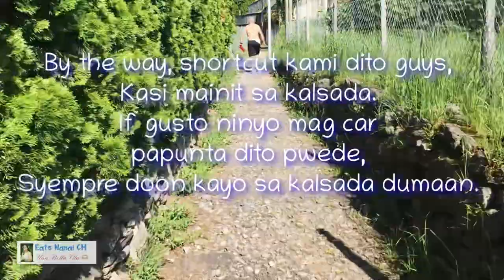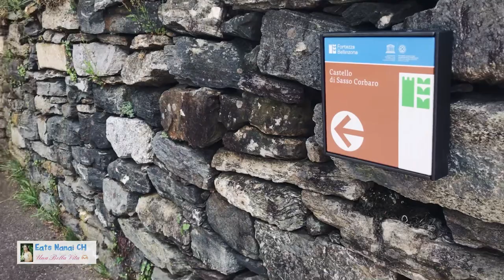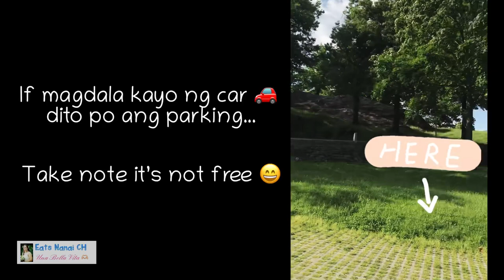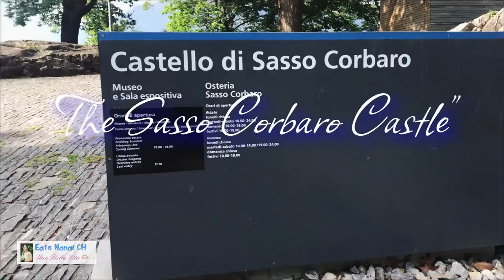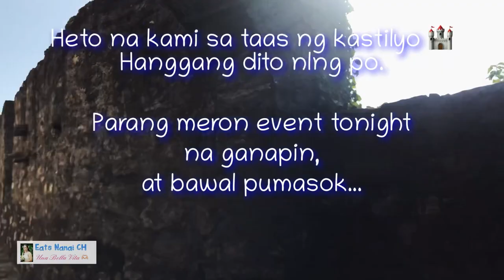The 3rd Castle “SASSO CORBARO CASTLE” in Switzerland bellinzona Video Clip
“SASSO CORBARO CASTLE”
The 3rd Castle in Bellinzona, Switzerland

The third castle (Sasso Corbaro) is the smallest and highest among the 3 Castles in Bellinzona.

About 600 meters southeast of the city of Bellinzona, at the highest point of the rocky outcrop on which the fortifications of Bellinzona are located, stands the Castle of Sasso Corbaro, which was also called Castle of Unterwalden from 1506 and the Castle of Santa Barbara from 1818. It has the appearance of a typical Sforza Fortress with a wall structure reduced to the simplicity of a geometric figure. It’s design is simple with a square layout. Encloses a small courtyard, buildings, two corner towers (the keep & the lookout tower), and the crenelated walkway. The Castle is a detached, single complex, isolated on all sides.

The castle of Sasso Corbaro is the only one of the three Castles in Bellinzona for which the exact date that construction work began is known. It was only in the first month of 1479 the construction began and that can still be seen today.
The castle was built at great speed to face the increasingly bold incursions of the Confederate Armies into the Bellinzona District. It was constructed by order of the Duke by the renowned Florentine architect Benedetto Ferrini, who died of plague in the autumn of the same year. The work was ultimately completed by the ducal engineer Gabriele Ghiringhelli.
In addition to its main defensive function, the castle of Sasso Corbaro was also used as a place to hold prisoners, as evidenced by a documented escape in 1494.

         YOUTUBE FRIENDS ♥